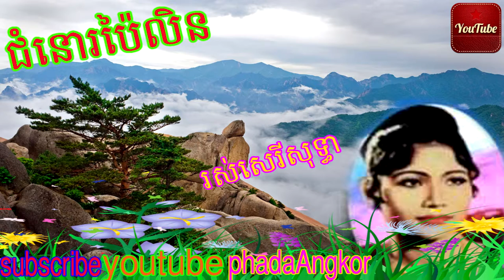| Ros Sereysothea - Chumno Pailin - ជំនោរប៉ៃលិន - រស់សេរីសុទ្ធា|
Ros Sereysothea - Ros Sereysothea is a popular singer in Cambodia on 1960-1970. They call her Tonal gold star.
She was a partner songs Championships of Sin sisamuth singer in Cambodia.Ros Serysothea,
she was born 16 November,1946 in Battambang province,Cambodia.In 1963, at the age of 16 years
young teenage Sothea also received a gold award provincial exam, during the official ceremony music New Year.
Because succulent beautiful tonal people also like to listen to her music and support.From the beginning to the present
Cambodian people still,like and love her songs.
Video Title: Ros Sereysothea - Chumno Pailin - ជំនោរប៉ៃលិន - The Best of Ros Sereysothea Song

I hope this song is part of the music which is near you and is your friend when you need it.

OK, Enjoy your day over with Ros Sereysothea - Chumno Pailin - ជំនោរប៉ៃលិន - The Best of Ros Sereysothea Song

 Pailin - ជំនោរប៉ៃលិន - រស់សេរីសុទ្ធា|